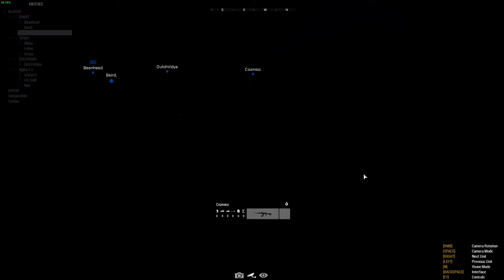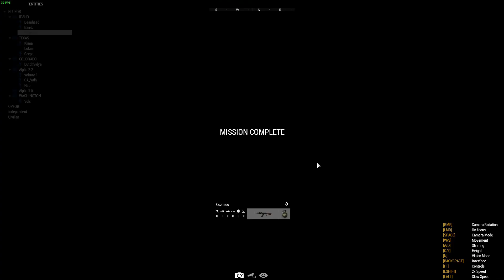Clear and Present Danger-ARMA 3 Highlights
A thematic hard core mission based on Tom Clancy's Clear and Present Danger. A long, 4 hour mission. These are the highlights. I mostly cut out all the random walking, and several objectives which ended up not being entertaining from my point of view.

Like what you see?